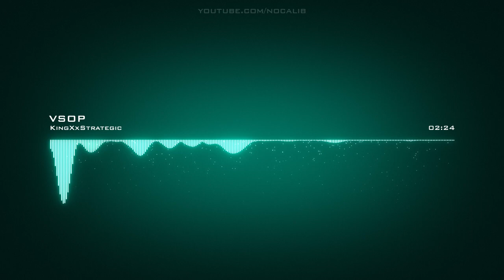KingXxStrategic | VSOP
Artist: KingXxStrategic | Track: VSOP